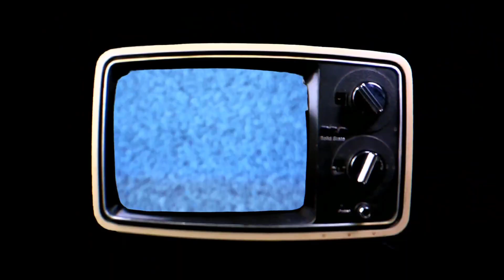DBD - CLOWN - sometimes, you get wrecked...SOMETIMES, THIS happens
THE VIEorDIE SHOW
LIVE via TWITCH,
Mon-Thurs starting at 3PM CST!